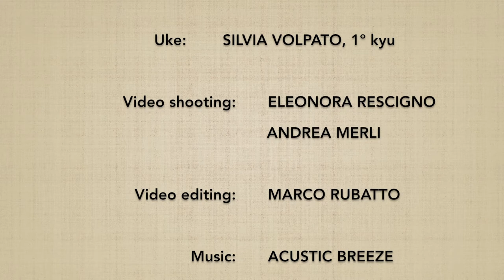Suwari waza shomenuchi DAI SANKYO (omote) - Marco Rubatto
Forma di base (kihon) e fluida (ki no nagare) di "tecnica da seduti, fendente frontale ed applicazione del 3º principio" (suwari waza shomenuchi dai sankyo), forma frontale (omote)

Basic form (kihon) and fluid form (ki no nagare) of "sitting technique, frontal strike and application of the 3rd principle" (suwari waza shomenuchi dai sankyo), forward form (omote)